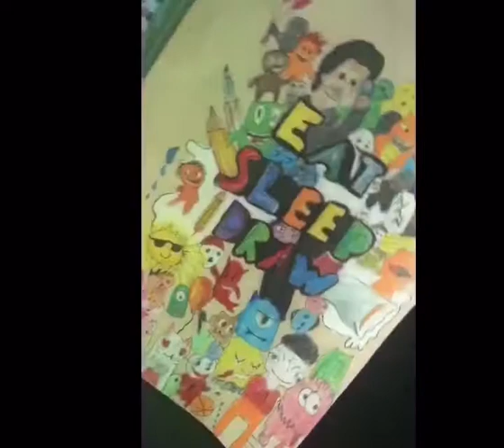Doodle drawing/timelaps drawing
dutty moonshine-everybody

NEFFEX-failure

NEFFEX-rip